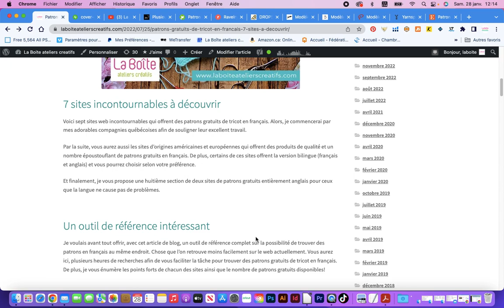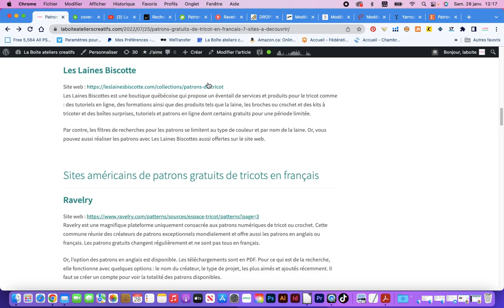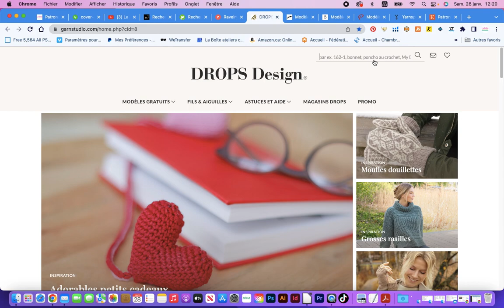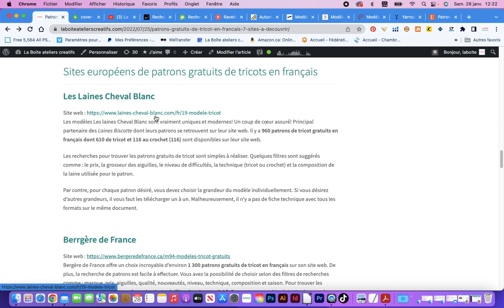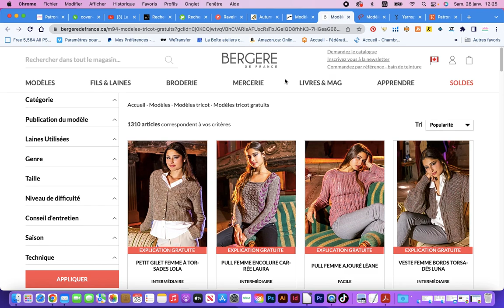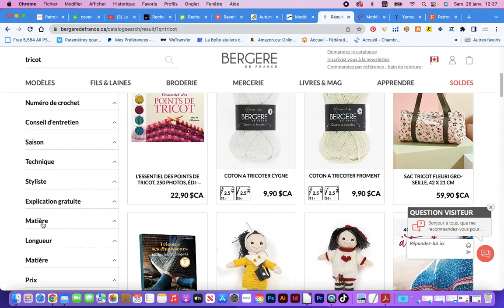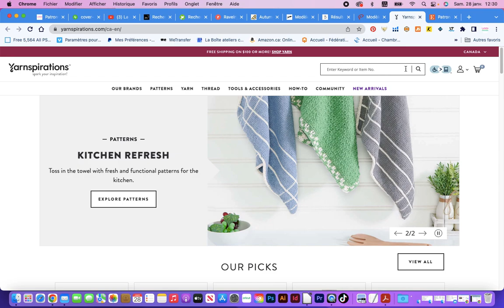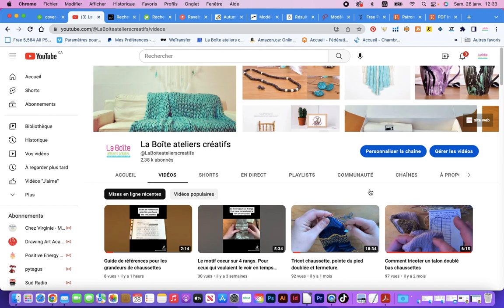Patrons gratuits de tricot en français 7 sites incontournables de patrons de tricot à découvrir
Voici plusieurs produits que j'ai testé et que je vous recommande:

Pour vous procurer l'ensemble de broches en métal avec câbles interchangeables de qualité, voici le lien Amazon

Pour vous procurer l'ensemble de broches doubles pointes en métal de 2mm à 6.5mm voici le lien Amazon

Pour vous procurer l'ensemble de crochets tunisien en bois de rose voici le lien Amazon

Voici d'autres produits essentiels pour le tricot ou crochet:
- Des ciseaux (Amazon)
- Aiguille à laine (Amazon)
- Un ruban à mesurer ou règle (Amazon)
- Un marqueur de mailles (Amazon)

Merci de nous encourager et vous pouvez visiter notre boutique en ligne et notre blog pour de nouvelles idées de création

Dons
Afin de nous encourager à promouvoir et rendre l'art accessible à tous gratuitement, vous pouvez faire un don pour la chaîne afin de nous aider à améliorer le contenu et perfectionner nos outils et matériaux requis.

Un énorme merci!